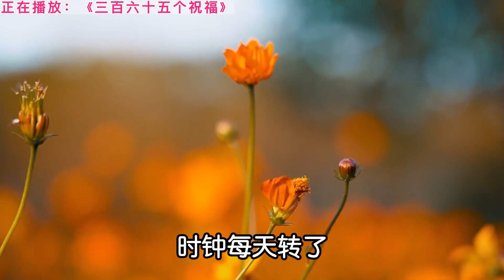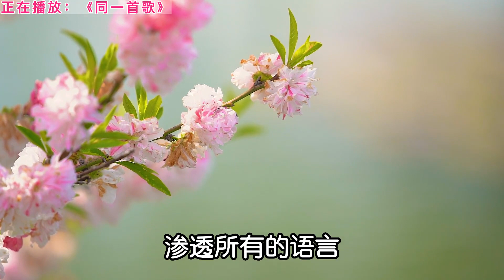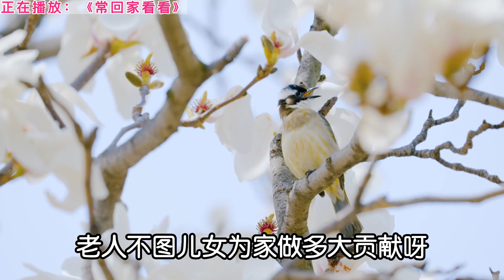蔡国庆《365个祝福》《常回家看看》《同一首歌》《五星红旗》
歡迎來到 KKBOX Hits_新歌排行榜 - 讓我們一起音樂吧！，所有喜歡聽中國流行歌曲的音樂愛好者的終極目的地。 我們的頻道致力於為您帶來華語音樂界最新最棒的熱門歌曲，以及永不過時的經典歌曲。 無論您是想發現新的藝術家還是重溫舊的回憶，KKBOX - 讓我們的音樂吧！ 已經讓你滿意了。 憑藉對音樂的熱情和對質量的承諾，我們努力為觀眾提供獨一無二的音樂體驗。 快來加入我們的音樂之旅，一起探索華樂的精彩世界吧！